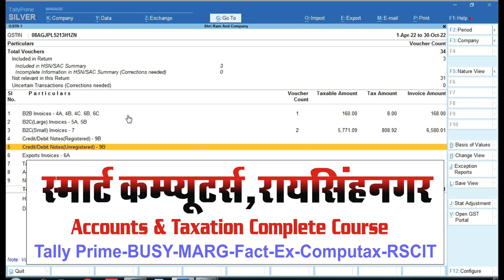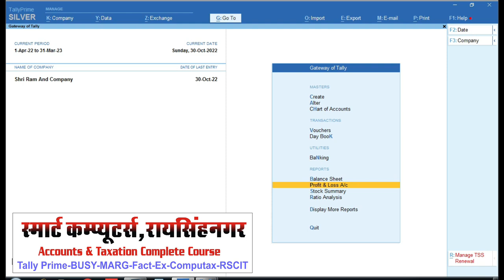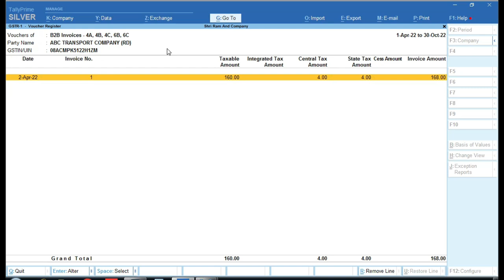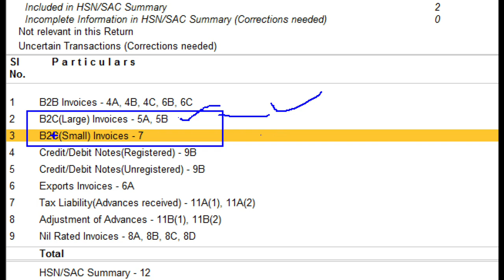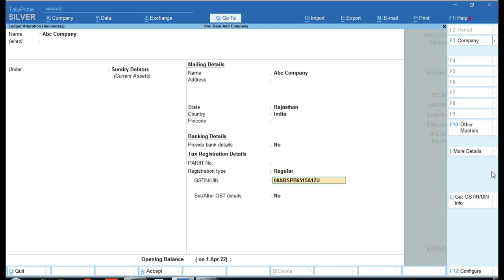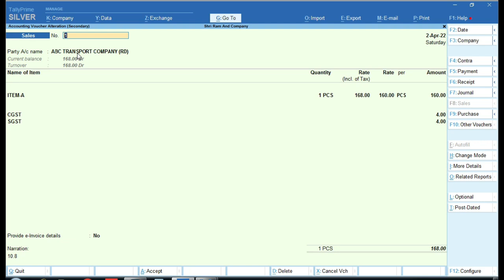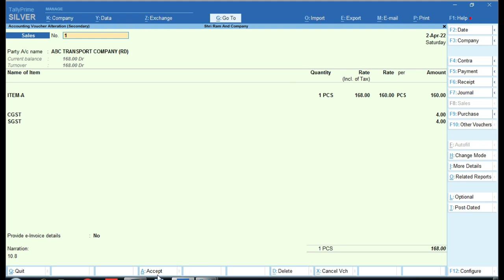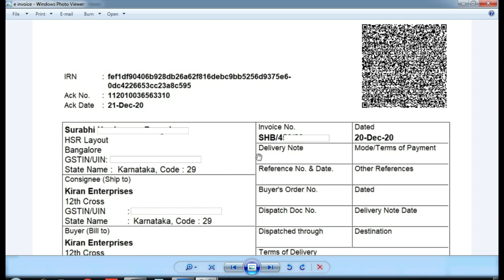B2B and B2C in GST | GST Basic concept For Job Interview | E-Way Bill | E-Invoice | GST Accounting